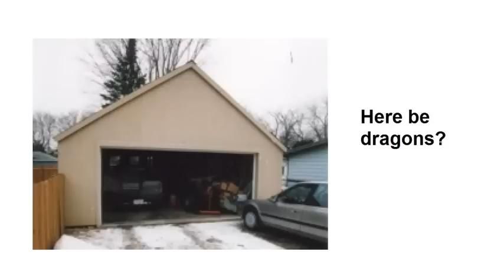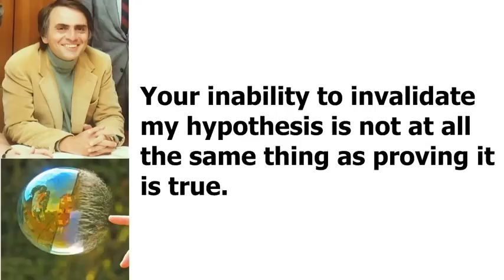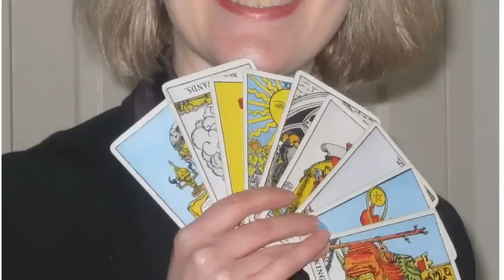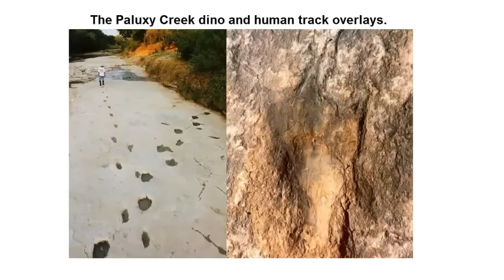The Dragon in My Garage by Carl Sagan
Excerpt from "The Demon Haunted World" by Carl Sagan